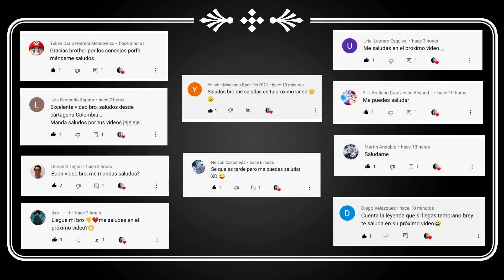⚠️ ARMAS META EN COD MOBILE? SWORDFISH MEJOR CLASE Y ACCESORIOS PARA COD MOBILE BATTLE ROYALE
personajes gratis, cod mobile cp gratis, cod mobile
filtraciones, call of duty mobile pase de batalla, pase de
temporada, gameplay español, cod mobile elbene, cod
mobile thefastertv, cod mboile iferg, cod mobile
actualziacion, broma en cod mobile, pubg mobile, pubg vs
cod mobile, modo zombie, apocalipsis zombie, gameplay,
simon dice en cod mobile, dextroger cod mobile, salas
privadas, truco para cod mobile, truco para cod mobile,Novedades y guías de Call of Duty Mobile, las mejores
armas, los mejores jugadores, cod mobile competitivo, call
of duty mobile momentos epicos, gracioso, cod mobile,
5vs5, solo a sniper, bug cod mobile, cod mobile nuclear,
limite altura, altura máxima, luck royale, salto explosivo,
nuevo modo, lanzagranadas, actualización, culata, garena cod mobile, wtf moments cod mobile, pase de temporada,
próximo pase de temporada, filtrado pase de temporada
de cod mobile, todo el pase de temporada filtrado cod
mobile, 10vs10 call of duty mobile, truco para cod mobile,
truco para cod mobile, filtrada actualización de cod mobile,
mobile, filtraciones cod mobile, ruleta jackpot, era de hielo,
troglodita, dab, luck royale, demonio, zombie, mina
explosiva en cod mobile, como manejar las armas en call of duty mobile, momentos divertidos cod mobile,
, nuevo carro, carro deportivo, mira x8,funciona, legendario, cod mobile consejos, nuevo vehiculo
cod mobile, parkour cod mobile, call of duty parkour
imposible, próxima actualización de call of duty mobile,
diamantes , gratis, como ganar diamantes, filtraciones call
actualización, truco, bug, mp40, scar, navidad, nieve,
nuevo lobby, tirolinas en cod mobile, evento cod mobile,
cod mobile nuevo evento, cod mobile noticias, cod mobile
informacion, cod mobile pro, como ser pro, trucos para ser
pro, truco para ganar siempre en cod mobile, el mejor
juego para android, tirolesas sentosa, skin galaxy
dinosaurio, mascotas en cod mobile, nuevo baile en cod
mobile, nuevos emotes en cod mobile, call of duty mobile,
spanish, gestos, cod mobile modo zombie bosses, boss
cod mobile, emulador cod mobile, cod mobile pc, armas
cod mobile, pase de batalla cod mobile, zombies cod
mobile, rangos cod mobile, mejores armas cod mobile,
cod mobile para computadora, como descargo cod mobile,
mejores francotiradores cod mobile, mejores pistolas cod
mobile, top 10 armas cod mobile, call of duty mobile para
pc, instala emulador cod mobile, call of duty modern
warfare, warzone call of duty, dextroger cod mobile, salas
privadas, fiestas, p90, nueva arma, nueva actualización,
nueva moto, skin arma, modo nieve, navidad, gameplay,
probando la nueva arma de cod mobile, nuevas skins,
troglodita, mochila payaso, nueva temporada, desafios
cod mobile, eventos cod mobile, ranqueado call of duty
mobile, multiguador, battle royale mejores armar, ruleta,
truco ruletas, tienda de creditos, lotes cod mobile, cajas cod mobile, recompensas gratis cod mobile, gameplay
español.